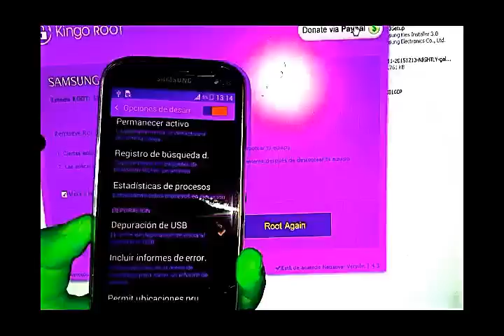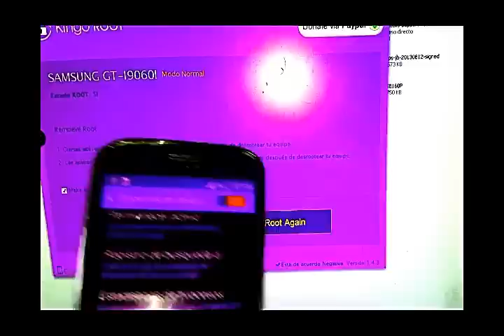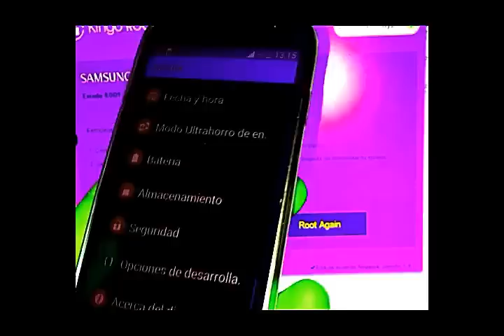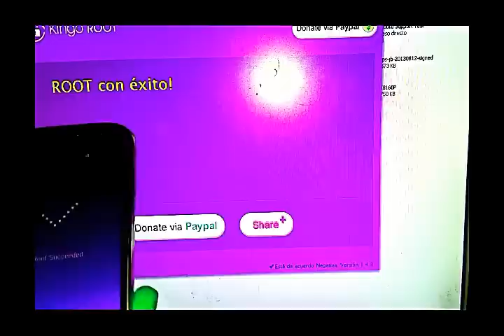Rootear Galaxy Grand Neo Plus GT-I9060I en un paso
Root Samsung Galaxy Grand Neo Plus GT-i9060i muy fácil y rápido